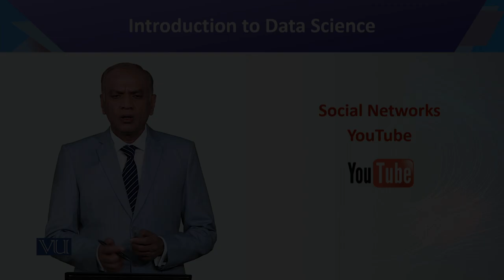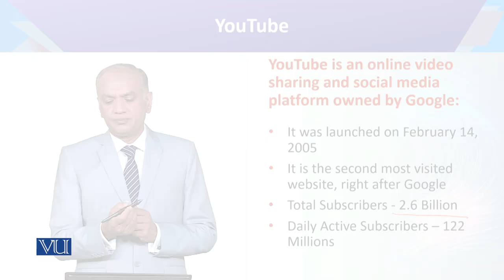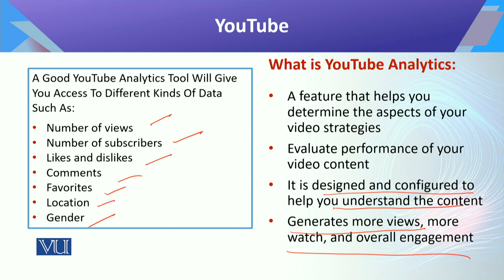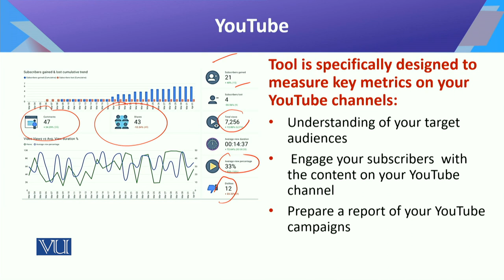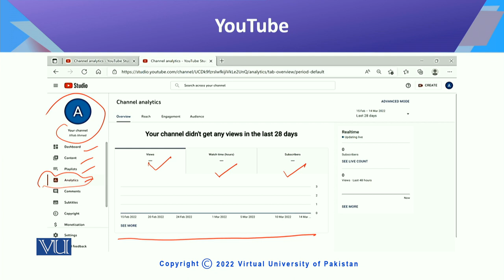Introduction to Data Science | CS442_Topic133